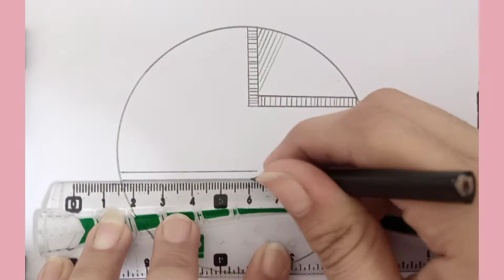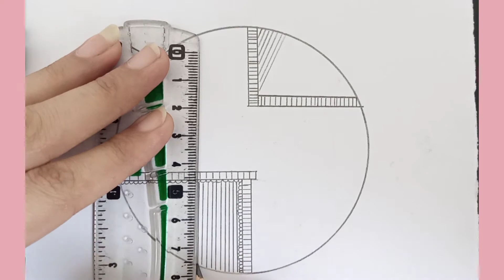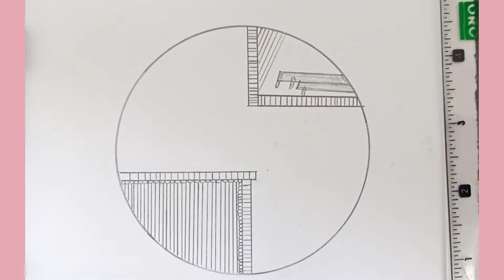how to draw a circle scenery drawing-easy circle drawing for begginers step by step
hy guys

in this  video  I'm going to show you new circle scenery drawing ideas if you want to learn  drawing  don't forget to subscribe my channel and like  my video stay connected with me for  watching interesting videos